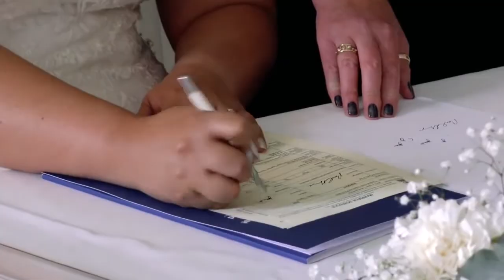When I became Mrs.Hastings ( Our Wedding Video) 👰‍♀️ ❤️